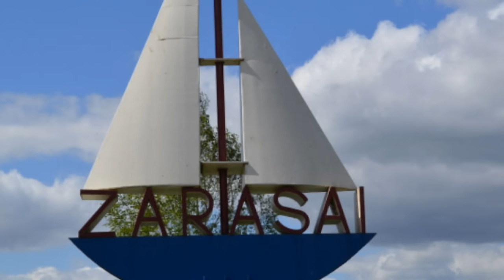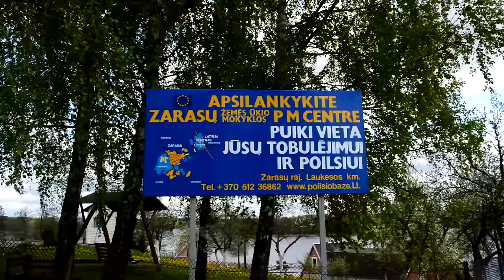ZARASAI Poilsio bazė ( ZARASAI Recreation )(база отдыха)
Nuostabi aplinka poilsiui . Graži gamta , atmosfera , kuri suteiks atgaivą jūsų kūnui ir sielai . Pokylių salė , ežeras , pirtis , teniso kortai , kuriuos matote video gali tapti jūsų poilsio atgaiva . Dėl užsakymų kreipkitės: Mob. tel.
A wonderful environment for recreation. The beautiful nature and atmosphere, which will refresh your body and soul. Ballroom, lake, sauna, tennis courts, you see yourself can become your relaxing refreshment.
Замечательная окружающая среда для отдыха.  Красивая природа и отличная атмосфера, которая освежит ваше тело и душу. Танцевальный зал, озеро, сауна, теннисные корты – все, что нужно для отличного, здорового отдыха.